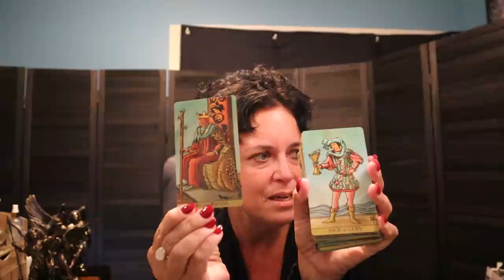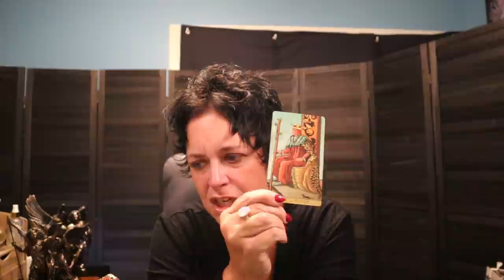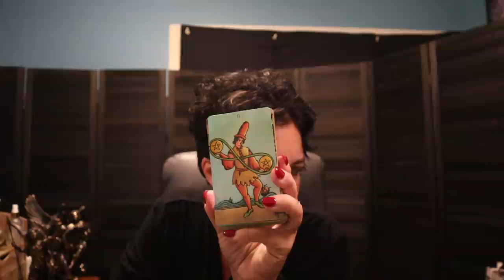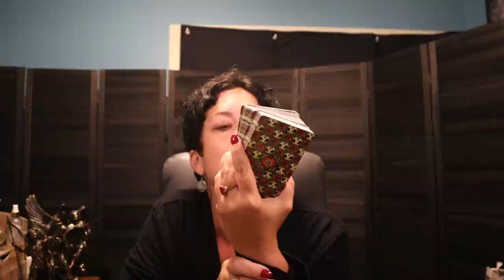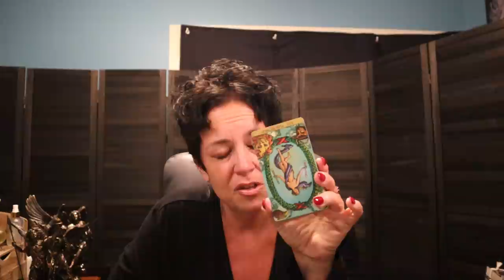The Daily Vibe ~ It's Time to Commit....for real....Choosing Better ~ Daily Tarot Reading